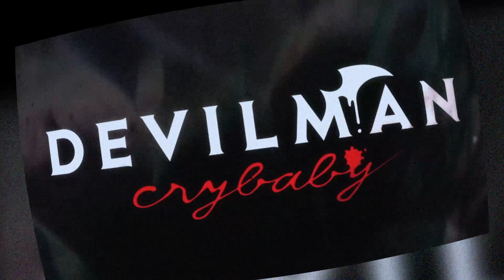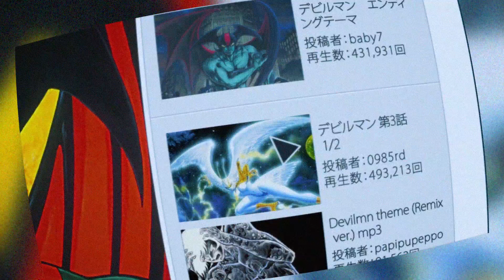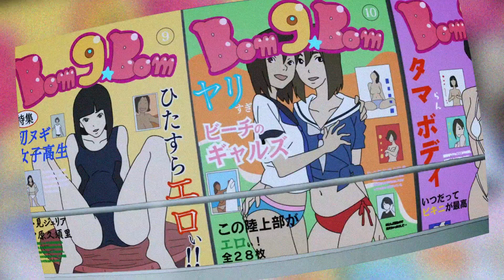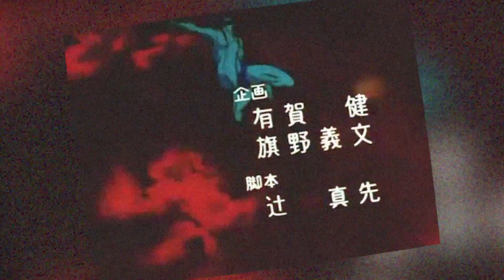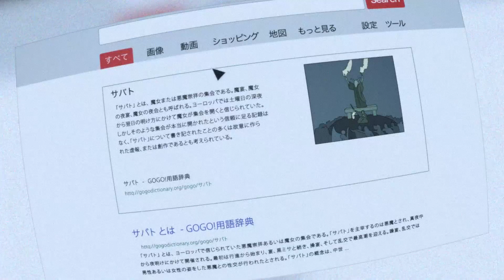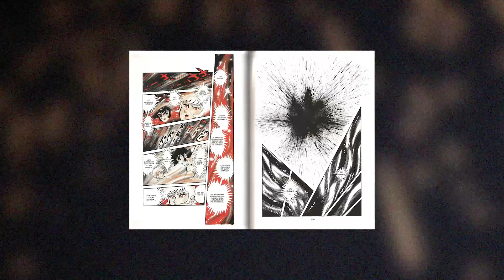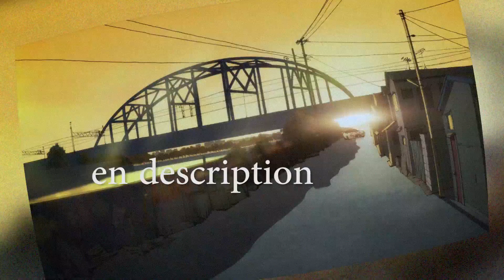MANGANALYSE n°5 : DEVILMAN : QUEL EST LA MEILLEURE VERSION DU MYTHE ?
ATTENTION : Cette vidéo comporte des images de nudité et de violence. Pour changer.

Voici ma nouvelle analyse du mythe de Devilman (Go nagai, Masaaki Yuasa…). N'oubliez pas de mettre des commentaires constructifs, qu'ils soient négatifs ou positifs. J'espère que vous apprécierez, A bientôt.

SOURCE VIDEO :

Devilman Crybaby, Massaki Yuasa, 2018, Netflix.
Devilman, Go Nagai, 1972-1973, Kodansha.
Devilman, Tomoharu Katsumata, 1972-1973, Toei Animation.
OAV Devilman, 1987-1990, Tsutomu Lida, Oh ! Production.
Devilman, Hiroyuki Nasu, 2004, Toei Company.